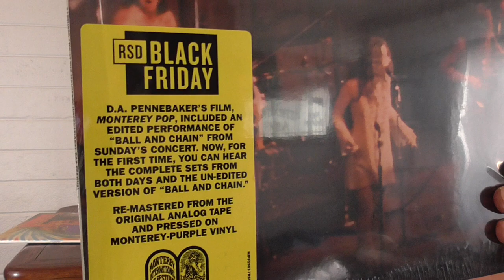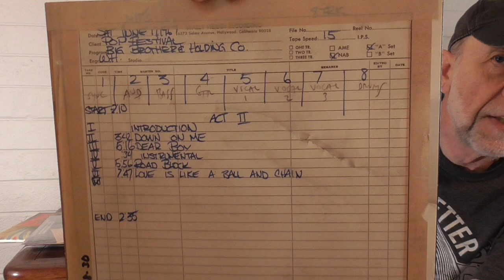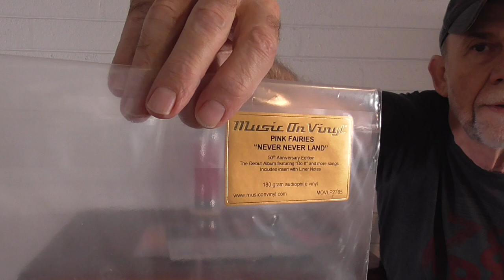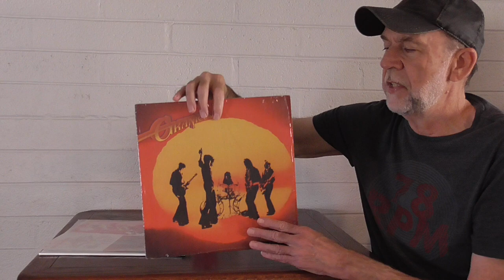I'm Baaack!...Recent VINYL Finds---Gems No. 203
Fresh and Stale vinyl finds.